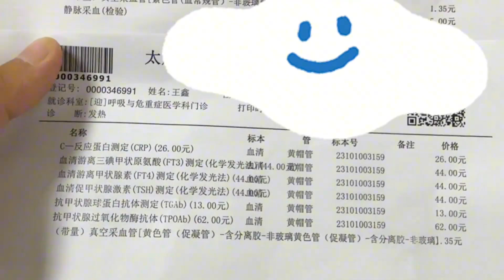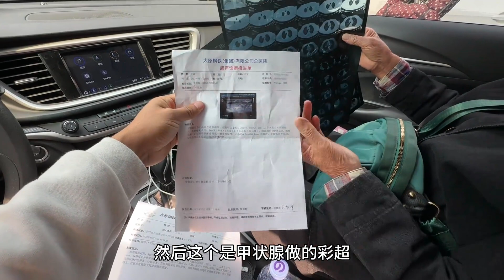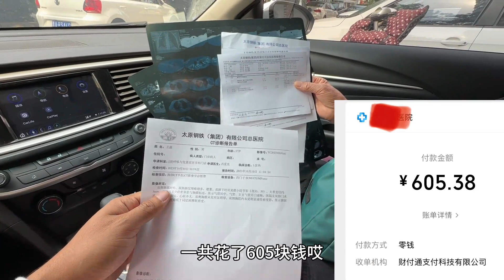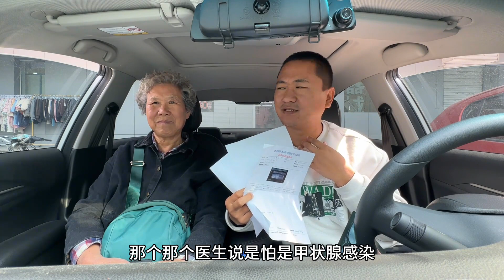大海感冒低燒一直沒好，去醫院看個感冒花了600多塊，結果啥都沒看出來！【大海去旅行】